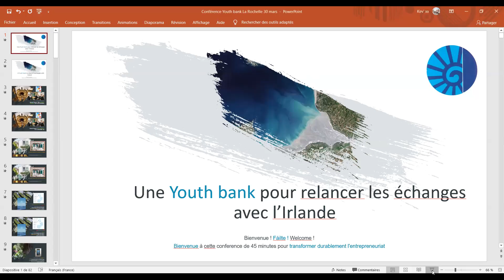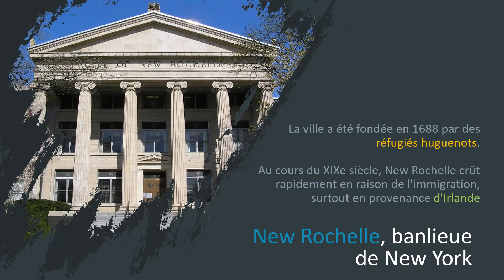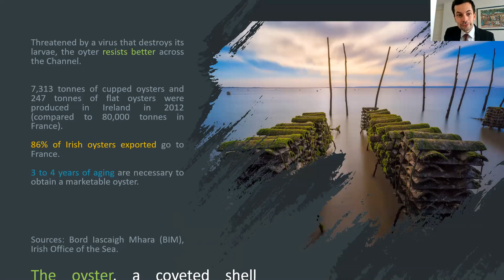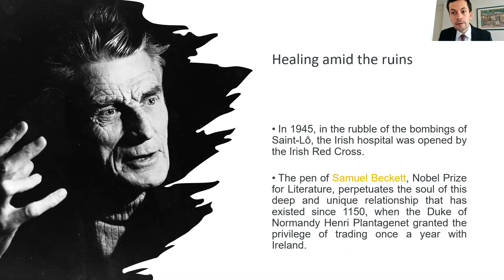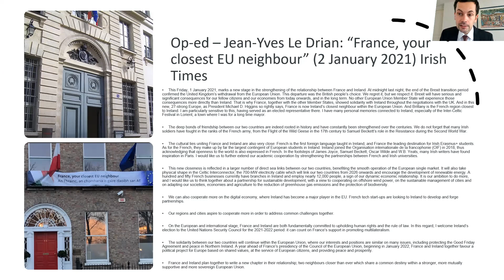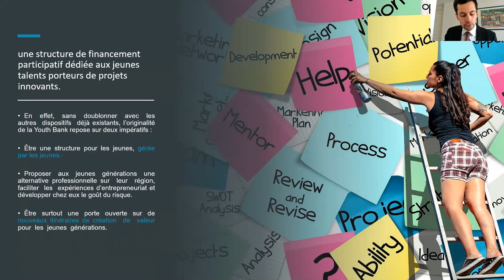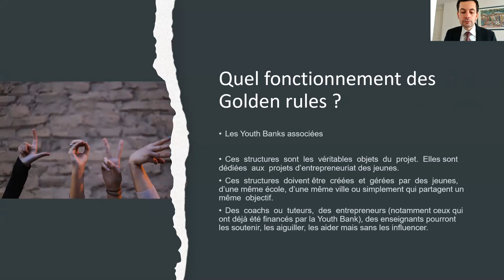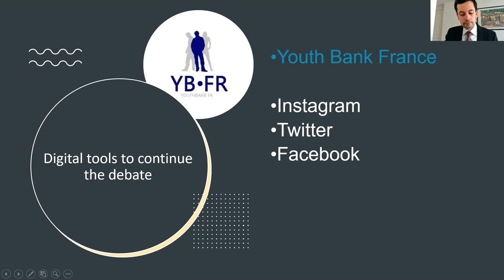Économie circulaire. CircularSeas peut-il inspirer une Youth Bank entre Cork et la Rochelle ?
À La Rochelle, Denis Mac Carthy était un négociant important. Cette visio-conférence est l’occasion de présenter le modèle irlandais des Youth Banks et de réfléchir à son ouverture Charentaise à travers le prisme des jumelages et échanges transatlantiques.

Depuis l'époque antique, les liqueurs, huîtres et coquillages s'échangent avec les côtes irlandaises de l'île d'Emeraude. D'autres marchandises et comptoirs transatlantiques (comme le sucre de Madère) ont aussi fonctionné grâce au rôle de carrefour de l'étain mais aussi de pièces en bronze échangées entre la Charente Maritime et l'Irlande.

Brexit oblige, les transporteurs irlandais cherchent à contourner le Royaume-Uni pour rejoindre l'Eurozone. Un changement qui pourrait renouer et relancer les échanges humains avec le pays du trèfle relié à l'aéroport la Rochelle Ile-de-Ré.

La mer, source d’innovation peut-elle redonner un nouvel élan au territoire dans ses relations avec les tigres celtiques jusqu'à Dublin ? Les huîtres Rétaises consommées depuis les Romains ont poussé des ostréiculteurs à partir tenter leur chance en Irlande. En s’associant à des courtiers en coquillages, certains ont racheté des petites exploitations et fondé Sofi Shellfish, la société franco-irlandaise. Si ces coquillages nés dans des écloseries comme la Ferme des Baleines, ont trouvé un eldorado irlandais, cela peut encourager demain la jeunesse audacieuse à ouvrir la porte du monde.

Le rôle d’incubateur et de carrefour de l'Arc Atlantique a fortement inspiré Victor Hugo en exil dans les îles anglo-normandes. Dans son œuvre : les Travailleurs de la Mer, l’écrivain imagine la figure d’un roi Auxcrinier de l’Océan qui refuse le droit d’entrée à l’or et à l’argent sans son autorisation : la seule monnaie ayant cours est le coquillage dont la mer est l’inépuisable coffre-fort.

Depuis deux mois, une campagne du Quai d'Orsay porte l'ambition de faire de la France le "voisin le plus proche" de l'Irlande. Son slogan en anglais: "France, your closest EU neighbour" a conduit son ministre, Jean Yves LE DRIAN à publier une tribune dans les colonnes du Irish Times pour encourager ce rapprochement transatlantique